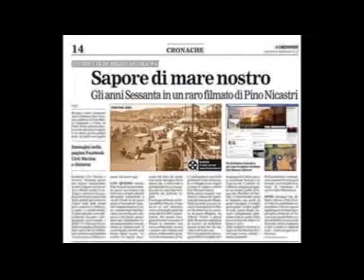BALLO LISCIO - Enamorada - latino